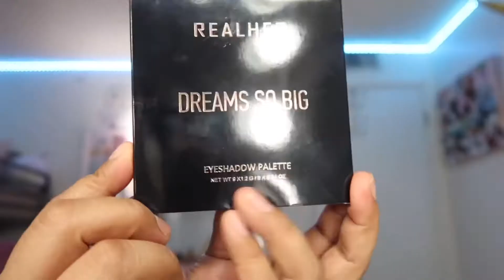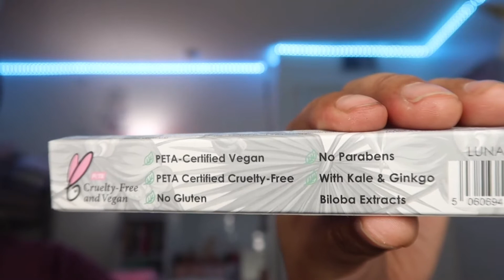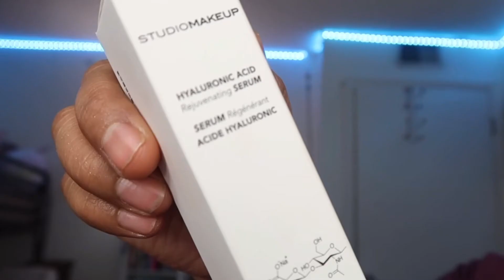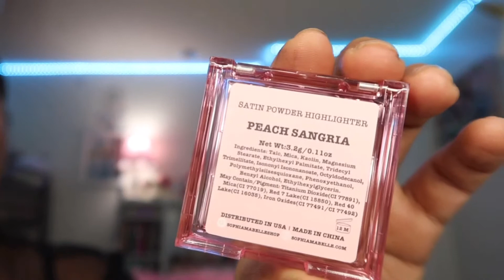Me maquillo con los productos de boxy charm última caja que recibí de diciembre 2021📦🥰😍😱😱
Gracias a ustedes este canal sigue siendo posible y todos sus buenos comentarios siempre me han mantenido a flote en algunos tiempos difíciles y me han entusiasmado aún más en los mejores momentos. Quiero decirles que mientras ustedes me lo permitan seguiré creando y recreando maquillajes que yo se que a ustedes también les gusta mucho, y gracias por el apoyo de cada una !

SEGUIMOS ADELANTE PRIMERO DIOS 🙏🏼👏🏼